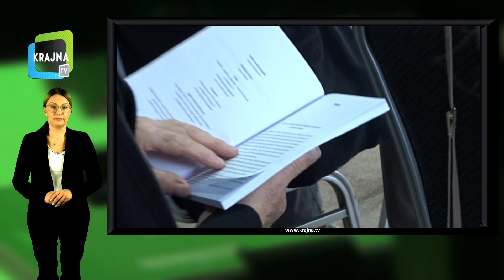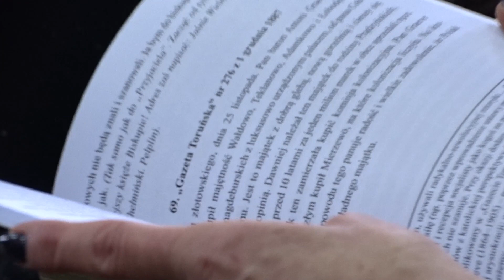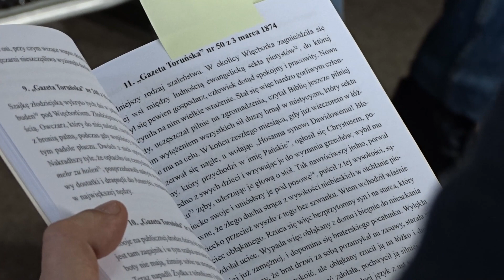Serwis informacyjny gminy Sępólno Kraj. (video)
„Wiadomości nie tylko potoczne” to trzecia już publikacja Łukasza Jakubowskiego, która powstała pod egida Biblioteki publicznej im. Jarosława Iwaszkiewicza w Sępólnie Krajeńskim. Niedawno odbyła się jej oficjalna premiera, i właśnie od relacji ze spotkania autorskiego rozpoczynamy podsumowanie najważniejszych wydarzeń listopada w gminie Sępólno. Oprócz tego w programie powiemy o remoncie ulicy bajkowej, i o przetargu na remont ulic Komierowskiej i Stodolnej. Później informacja o planowanej w przyszłym roku budowie kanalizacji w Lutowie, oraz relacja z przywitania nowo narodzonych dzieci. Na koniec zachęcamy do kibicowania, bo w weekend ruszyła XII już edycja Sępoleńskiej Ligi Futsalu.